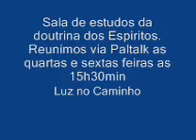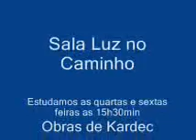Gênese - Esboço Geológico da Terra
Estudos de sexta feira 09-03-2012 - A Gênese, formação da terra e períodos geológicos. Participaram no mic os irmãos: Décio, Wasserfall, Eduardo Palmeira, Cimba e Fraterna. Reunimos as quartas e sextas feiras as 15h30min, via plataforma Paltalk.